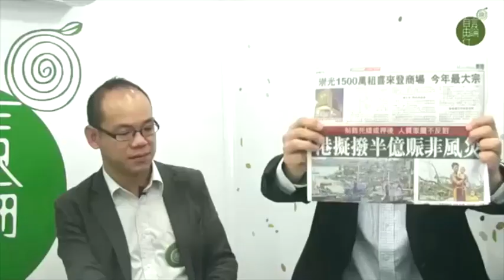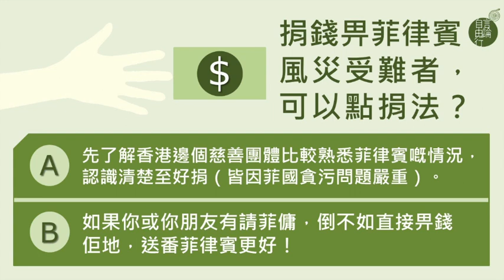黃永11月12日結論：捐錢畀菲律賓風災受難者，點捐法？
2013 年 11 月 12 日

菲律賓貪污問題，很可能比大陸更嚴重，要捐錢畀風災受害者，宜捐予熟菲律賓情況的香港慈善團體；如果想直接幫助災民，直接畀錢屋企或朋友屋企的菲傭，等佢地寄番菲律賓，咁就避開左行政費，又唔驚畀菲律賓政府食咗啲善款？

主持：黃永　張鼎源　林子傑
地點：中信大廈